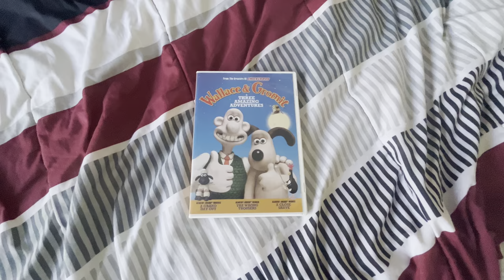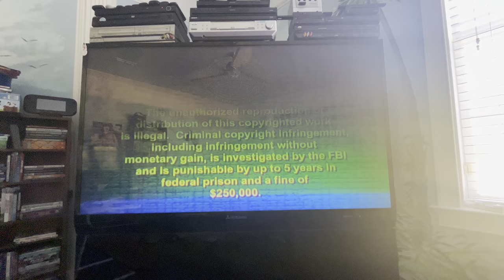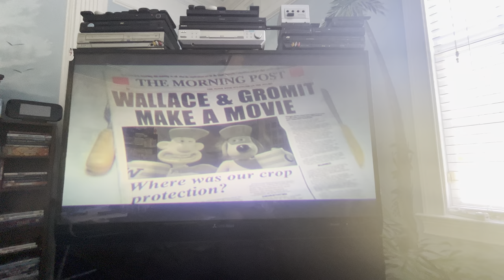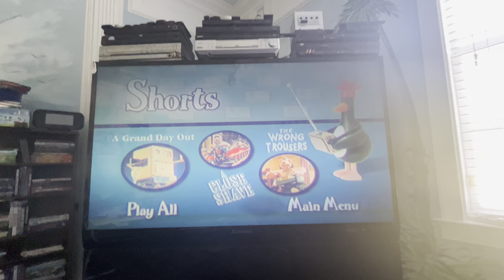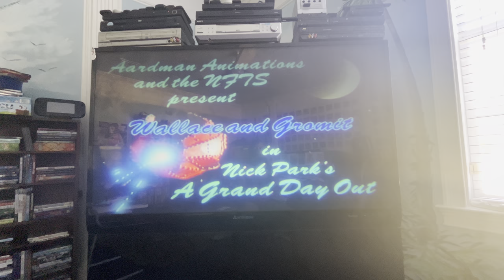Opening to Wallace & Gromit in Three Amazing Advetures 2005 DVD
1. DreamWorks Home Entertainment logo
2. FBI Anti-Piracy Warning screen
3. Coming to Theaters bumper
4. Wallace & Gromit: The Curse of the Were-Rabbit trailer
5. Coming to DVD and Video bumper
6. Madagascar trailer
8. Chicken Run trailer
9. DVD menu
10. Shorts menu
11. DreamWorks Pictures logo (it has the same fanfare from “The Peacemaker”.)
12. BBC logo (Low Pitched variant)